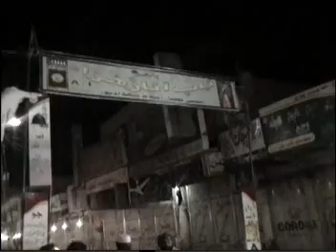EID MELAD NABI SHAHDADPUR.MPG